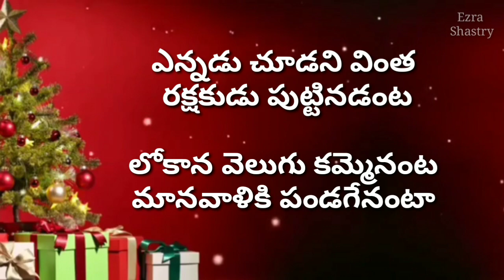ఎన్నడు చూడని వింత || 2020 New Telugu Christmas Song || Padala Suresh Babu || Singer M.M .Srilekha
Song: Ennadu Chudani vintha
Lyrics,Tune by: Padala Suresh babu
Singer: MM. Srilekha

ఎన్నడు చూడని వింత
 రక్షకుడు పుట్టినడంట
లోకాన వెలుగు కమ్మెనంట
మానవాళికి పండగేనంటా

1. మహారాజు పుట్టేనంట లోకానికి గొప్ప పండగంట
ఆనందానికి అవధులు లేని సంతోషదినమంట
తారలన్నీ మెరిసేనంట జీవులన్నీ కళకళలడేనంట
ఊరు వాడ మురిసిపోయే ఎంతో సుందరుడట
పాపులను ప్రేమించే ఇమ్మానుయేలంట
పరమును విడిచి భువిపై ఉదయించినడంట
పాపము శాపము  దోషము ద్వేషము తెలియని పరిశుద్ధుడట

2.  కన్య మరియ గర్భంమంట
ఎంతగానో పండేనంట
గర్భమందు రారాజు కేరింతలడేనంట
గొల్లలంత చాటేనంట దూతలంత ఘనపరచేనంట
జ్ఞానుల అంతా ఆనందముతో పూజింప వచ్చిరంట
తండ్రి ఏ పంపగా దైవమే ప్రసావించెగ నింపగా
లోకపాపమును మోయుటకు వచ్చెనంట
ప్రేమకు రూపమై ప్రాణమై  త్యగమై
మన కొరకు జన్మించినడంట

EZRA SHASTRY

Special Thanks To :
Images, Pictures and Videos Owners belongs to the Video.